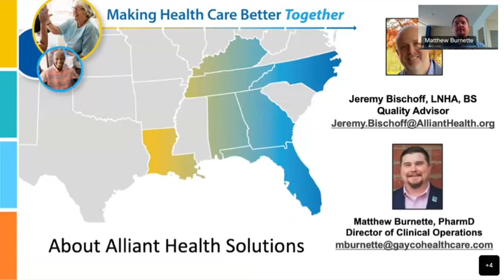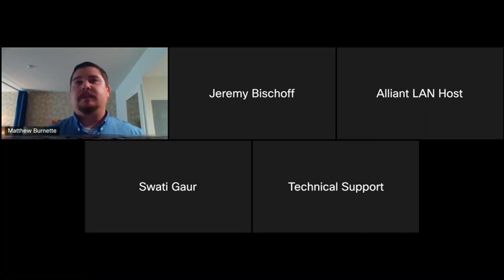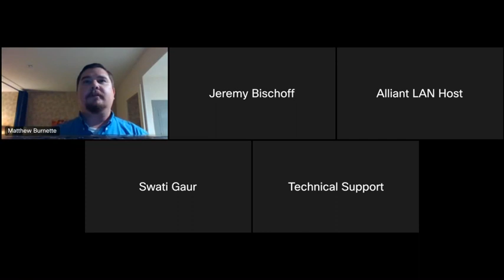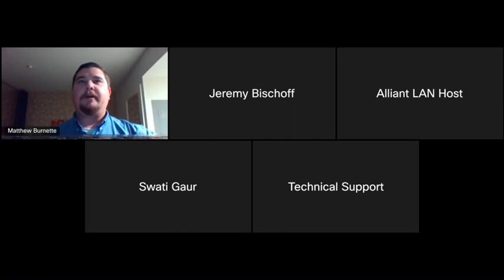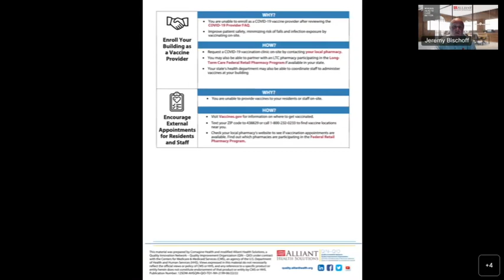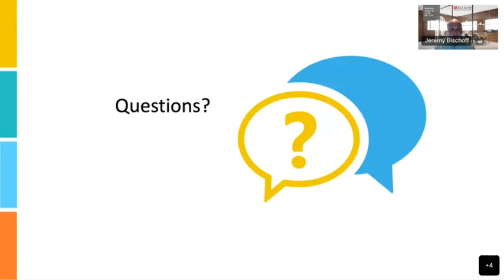BOOST Office Hours 6/23